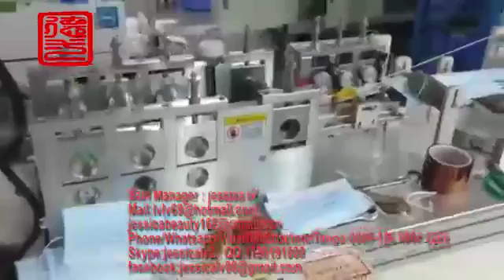high quality disposable nonwoven 3ply surgical face mask making machine